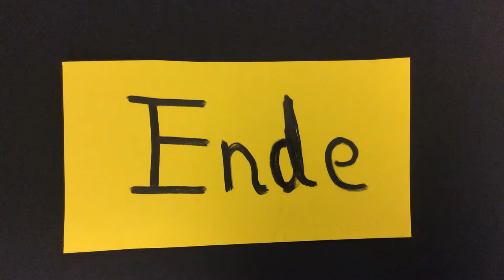Jeff der Räuber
Stop-Motion-Workshop der ev. Jugend Spangenberg am 28. Februar 2020 im wortreich in Bad Hersfeld.